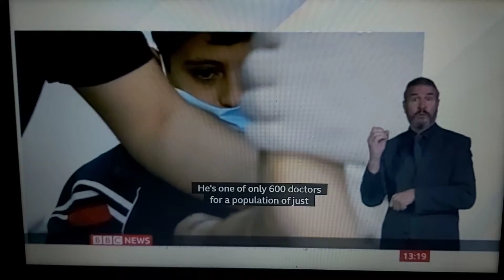Syria : Coronavirus outbreak that will have more deaths in Idlib province and crowded refugee camps!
BBC News at One with BSL interpreter on BBC News Channel on Tuesday 27th October 2020.

BBC Cameraman Darren Conway sent his report.

Dr. Mouheb Kaddour, one of 600 doctors and head of two largest hospitals in Idlib, North-West Syria.